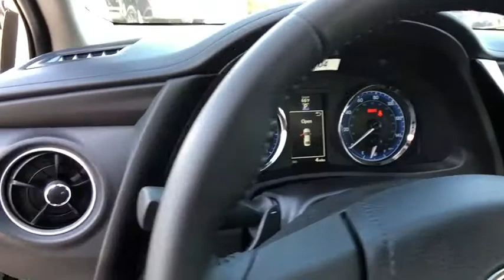2019 Toyota Corolla Claremont, West Covina, Diamondbar, Rowland Heights, Hacienda Heights, La Puente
Blizzard Pearl  2019 Toyota Corolla available in City of Industry, California at Puente Hills Toyota. Servicing the Claremont, West Covina, Diamondbar, Rowland Heights, Hacienda Heights, La Puente, CA area.